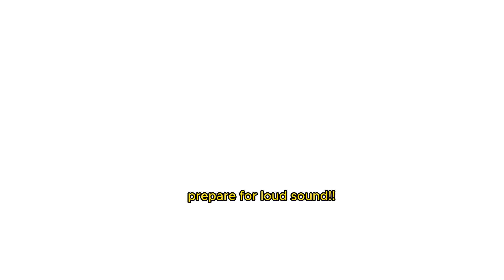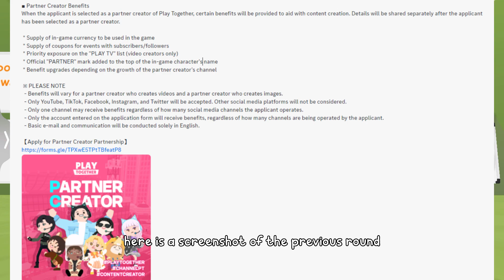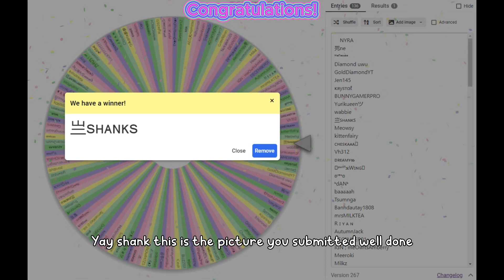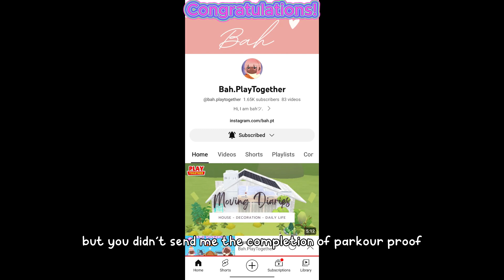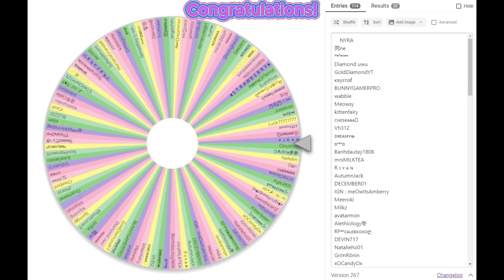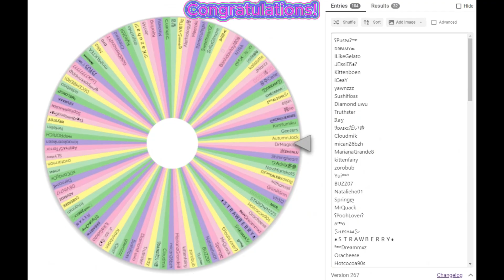Winners of 77 gems + Walkthrough + FAQ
I will be doing a walk through first, followed by FAQ and then lastly i will be announcing the winners of my 2nd partner coupon code of 77 gems giveaway on Play Together!!